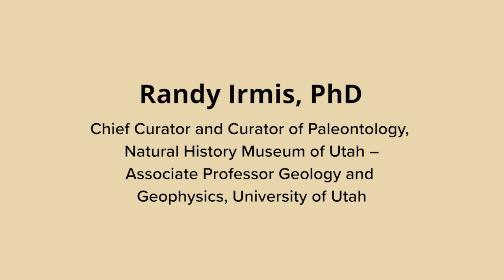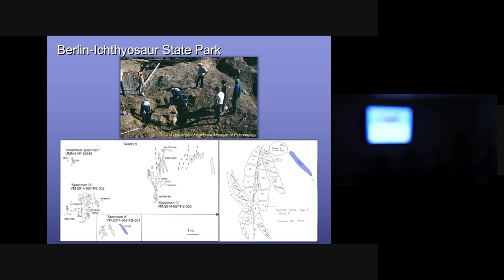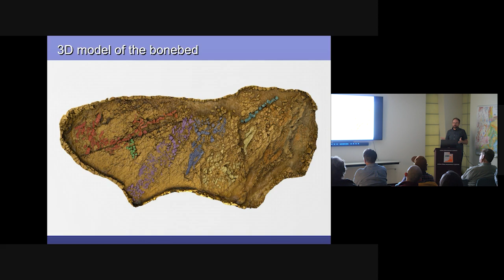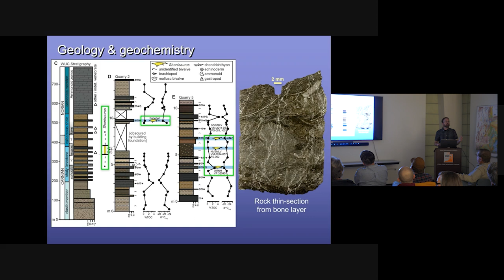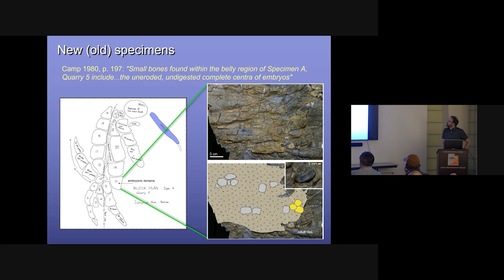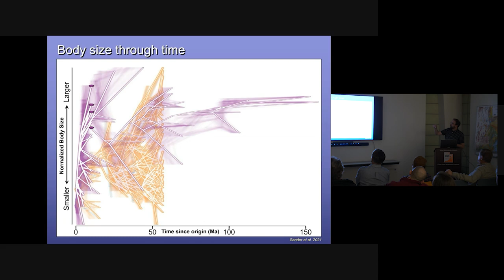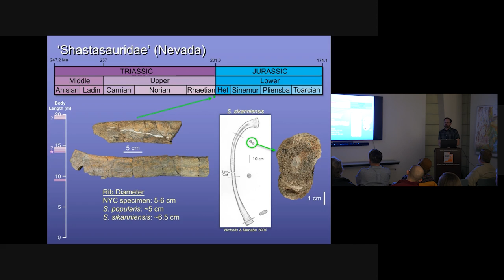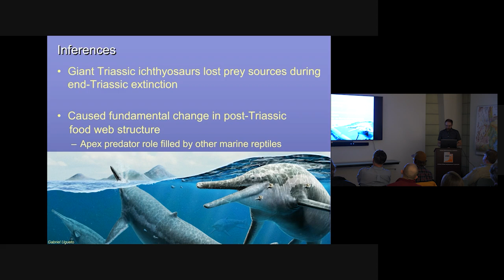Giant Ichthyosaurs from Nevada and What They Teach Us About Triassic Ocean Ecosystems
A recorded talk by Randy Irmis Ph.D. — Curator of Paleontology, Natural History Museum of Utah and Associate Professor University of Utah, Department of Geology and Geophysics. Presented to the Great Basin Chapter, Utah Friends of Paleontology on December 8, 2022